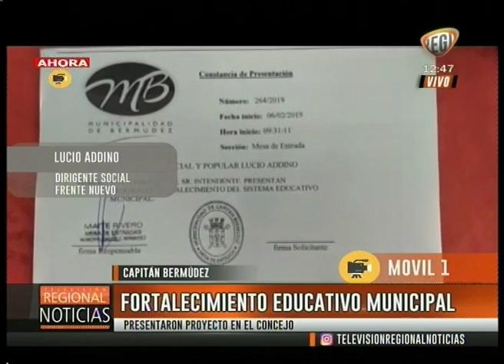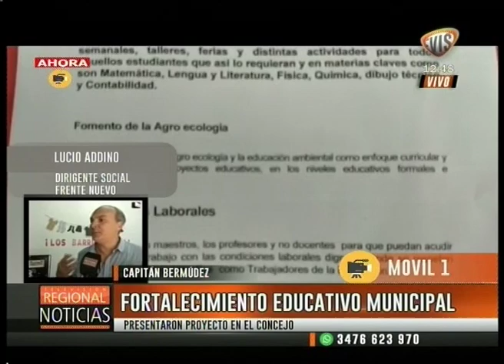Lucio Addino presenta plan de fortalecimiento educativo